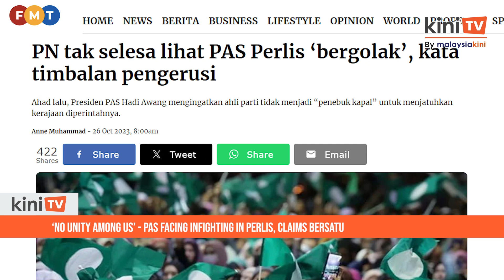‘No unity among us’ - PAS facing infighting in Perlis, claims Bersatu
Perlis PAS is reportedly having infighting and is causing uneasiness among its Perikatan Nasional ally over the conflict's impact on their coalition and state administration.

Free Malaysia Today quoted the Perlis Bersatu chairperson Abu Bakar Hamzah  as saying that the Perlis PAS internal conflict had put the state Bersatu chapter in an awkward situation.